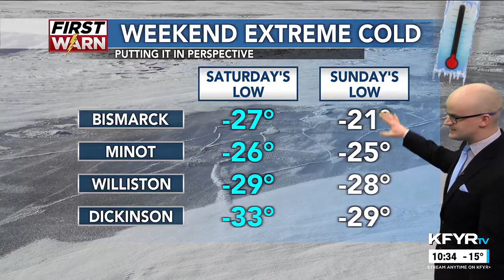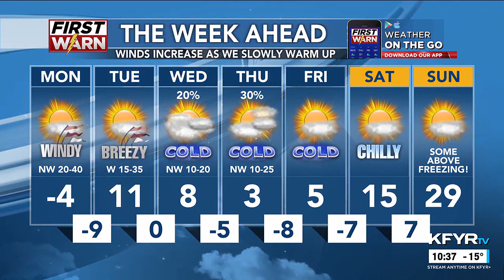KFYR First News at Ten Weather 1/14/23